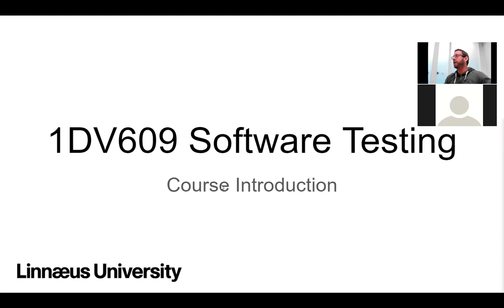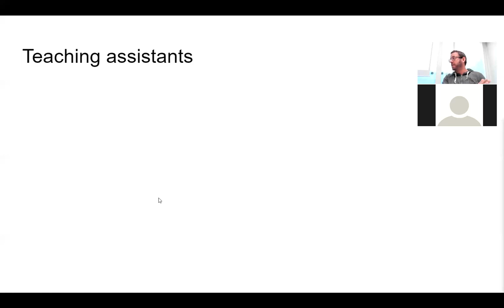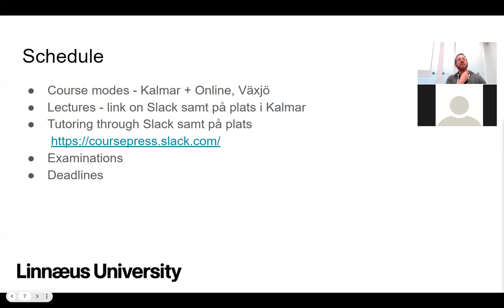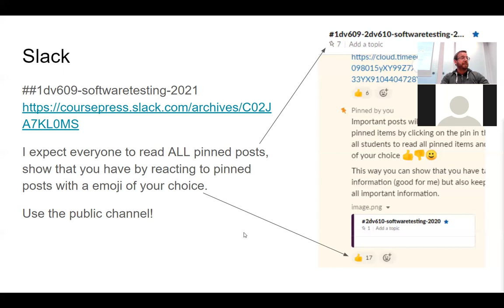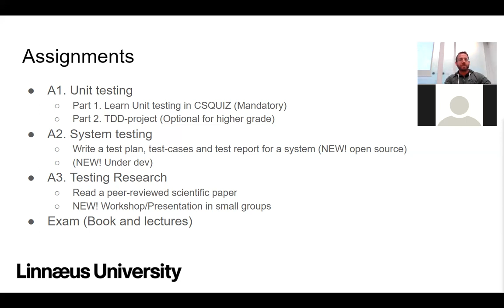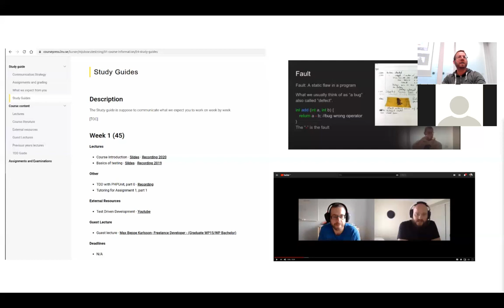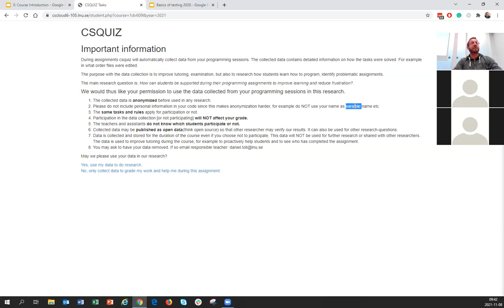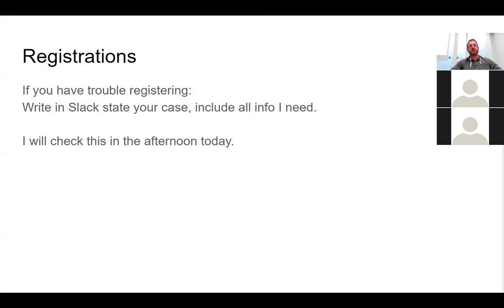1dv609 - Course introduction